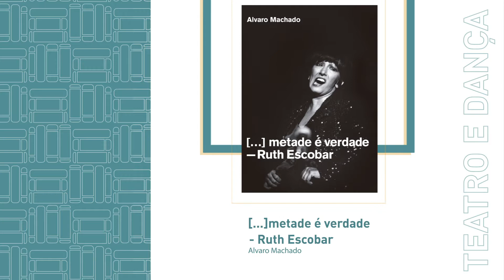Mais de Ruth Escobar – a biografia, com a professora Elizabeth Azevedo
No livro "[...] metade é verdade – Ruth Escobar", Alvaro Machado narra a vida de Ruth Escobar e seus quarenta anos na cena teatral brasileira e mundial, seu ativismo político em favor de causas democráticas e feministas e a promoção da cultura lusófona no Brasil e na Europa. Amplamente ilustrado com fotos do acervo da família de Ruth, além de registros de veículos de comunicação e arquivos, o livro inclui entrevistas com personalidades do meio cultural e artístico.

Aqui você acompanha a íntegra de declarações que relembram episódios marcantes da trajetória da artista luso-brasileira. Com a palavra, Elizabeth Azevedo.